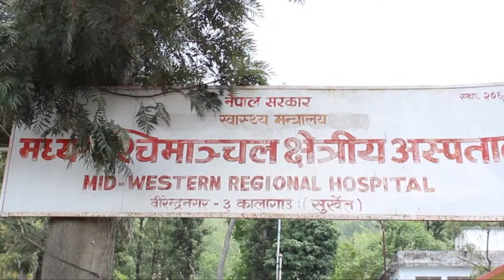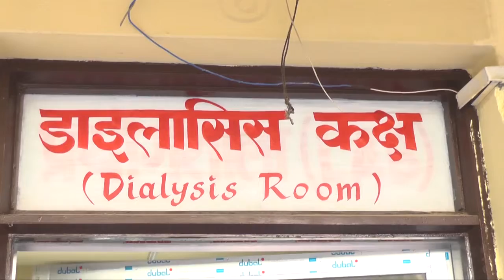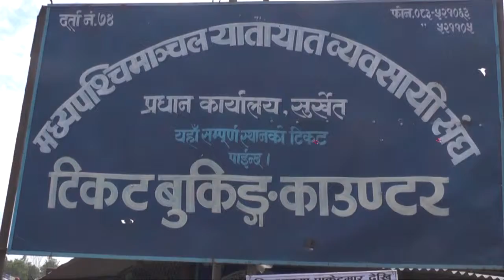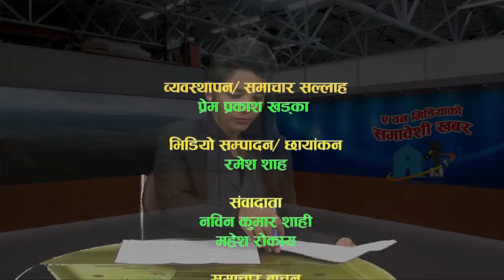News 297 chaitra 5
आजको समावेशी खबर